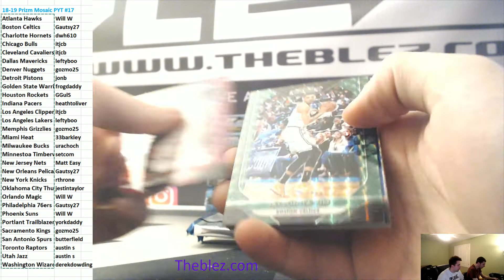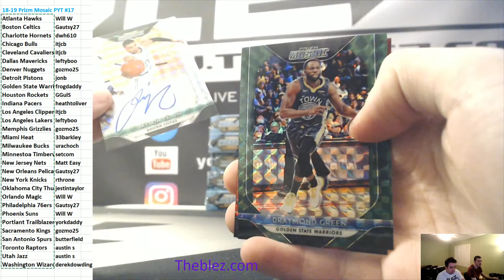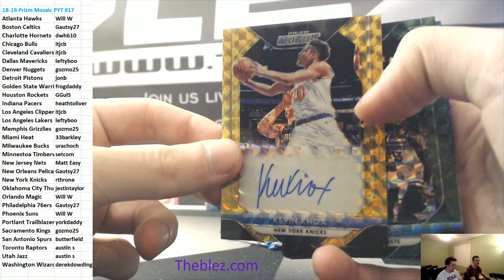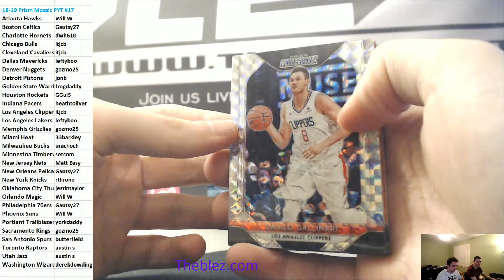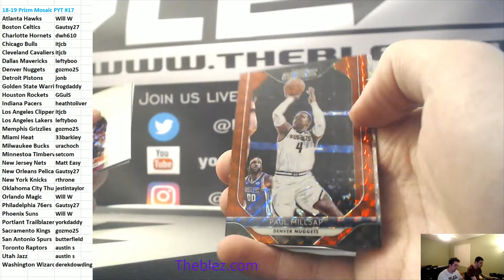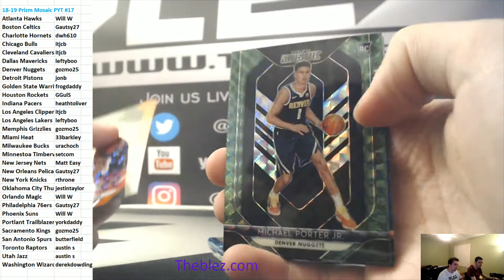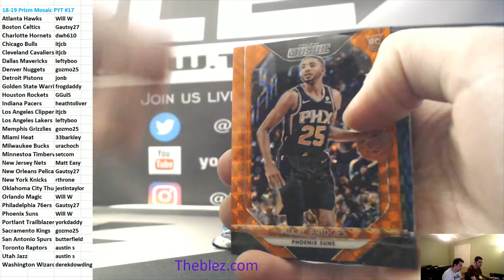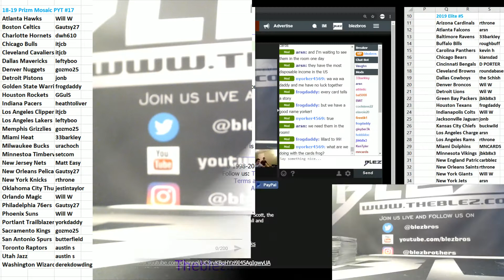2018-19 Panini Prizm Mosaic BasketbalL PYT #17